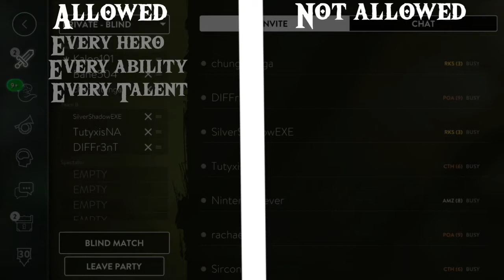All Clockwork All Lane Vainglory Funny Moments #1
Having fun playing ACAL with the boys!
*This tournament is currently up-to-date and ready for players to join. Registration will be done via DM (direct message on discord:Tut#1830 on discord) and voice chat. To register your team, please ask for permission to your teammates to use their IGNs (in-game names) for the regristration. Emails are NOT required; however, if the website does require it, you do not need to use a real one. Your team standings will be attributed to your team's name. The regional server that the tournament will be hosted on is NA (North America). But don’t worry, if you need an NA account, just let me know and I will take care of it.